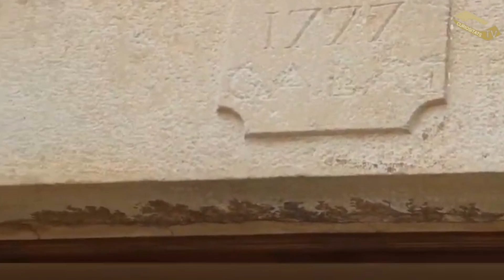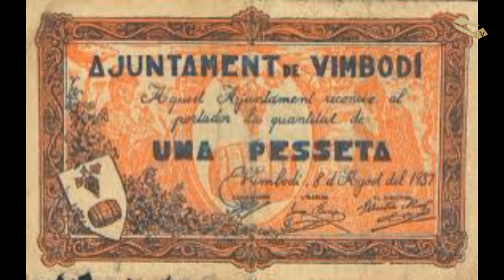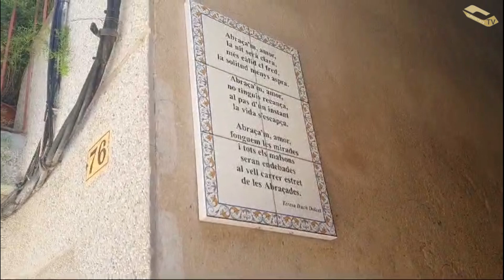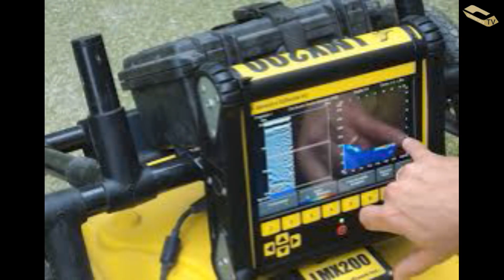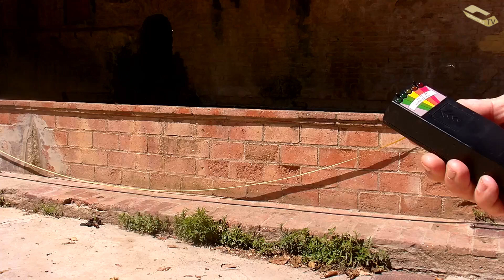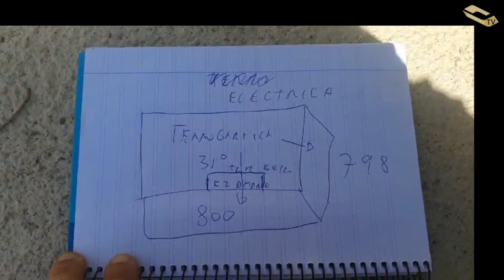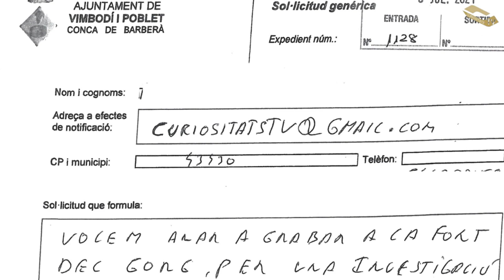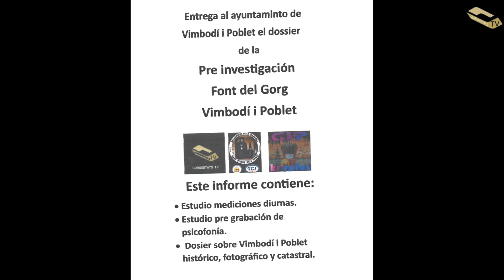PRE INVESTIGACION DIURNA FONT DEL GORG VIMBODÍ PARTE 1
Os mostramos la primera parte de una investigación paranormal en una localidad de Tarragona, aqui vereis los primero pasos a seguir antes de cualquier investigación paranormal y las mediciones que se toman, así como la primera cata psicofónica que se hace para investigar el lugar antes de empezar la investigación nocturna y el análisis final, este video es el primero de dos partes que mas adelante volveremos a emitir totalmente completo con la investigación nocturna y su análisis en laboratorio de todo lo obtenido.

VIDEO RELACIONADO CON EL PROGRAMA DEL DIA 13 DE JULIO DE 2024

Un abrazo .